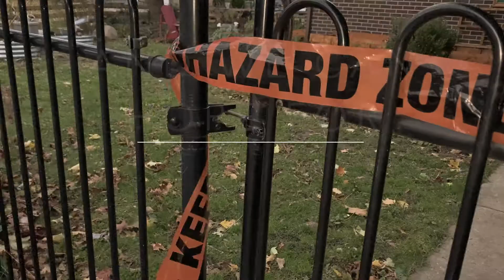Safe Distance this Halloween